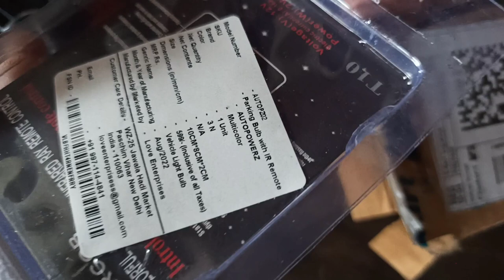Bike LED Parking Light with Remote Control | AutoPowerz LED Parking Light For NS200 & NS160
Bike LED Parking Light with Remote Control | LED Parking Light For NS200 & NS160 | AutoPowerz Multi color Led Parking Bulb Light with IR Remote control is a new way of giving a stylish and funky look to your car. It doesn't require any wiring or professional installation, just simply replaces your car headlights parking bulb with Multi color LED's and you are ready to go. Bright LED bulb, Flashing LED bulb, Flashing blue lights